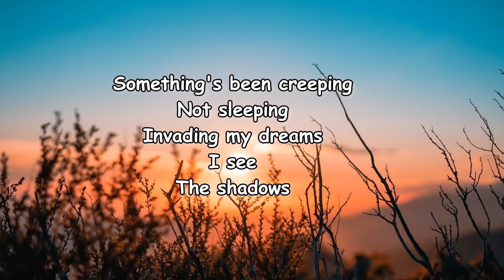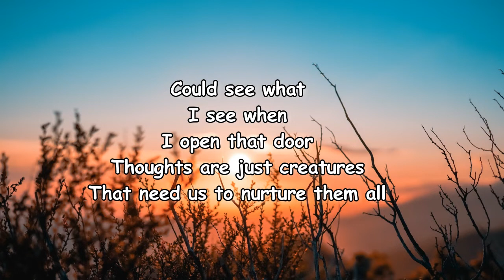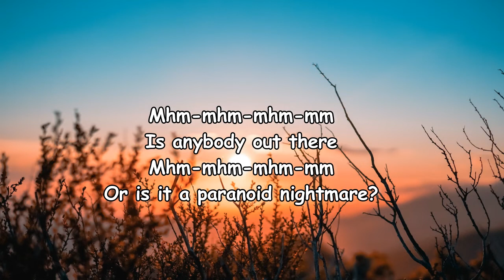Diana Goldberg - BLOSSOM IN THE DARK Lyrics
BLOSSOM IN THE DARK Lyrics:

[Verse 1]
Something's been creeping
Not sleeping
Invading my dreams
I see
The shadows
In my window
Waiting on me
Smell my fear from a mile away
Is it really okay not to be okay?
Voices are poison in my head

[Pre-Chorus]
Never thought I'd like it but I felt it from the start
This place is so haunted I could blossom in the dark

[Verse 2]
Can I fall in love with my dark side?
Did the foxtrot 'til the blood dried?
Tra-Tra-Trapped in my mind, and it feels right
Undefeated
But wish you
Could see what
I see when
I open that door
Thoughts are just crеatures
That need us to nurture them all

[Pre-Chorus]
Nеver thought I'd like it but I felt it from the start

[Outro]
Mhm-mhm-mhm-mm
Is anybody out there
Mhm-mhm-mhm-mm
Or is it a paranoid nightmare?